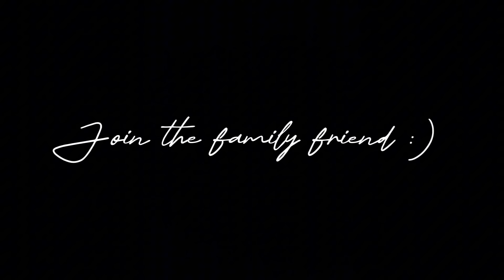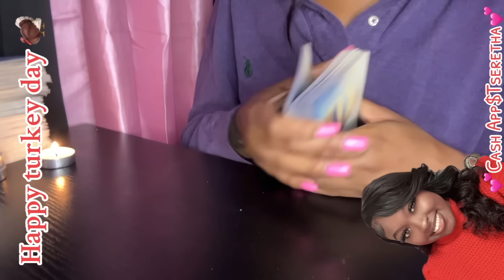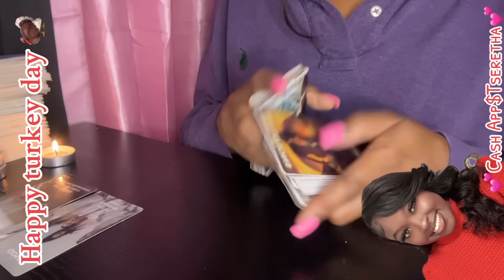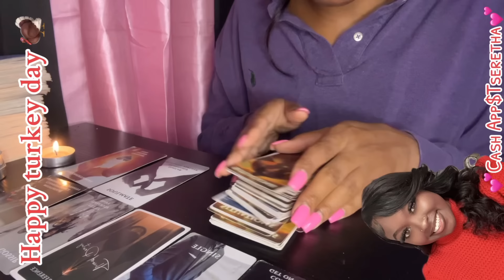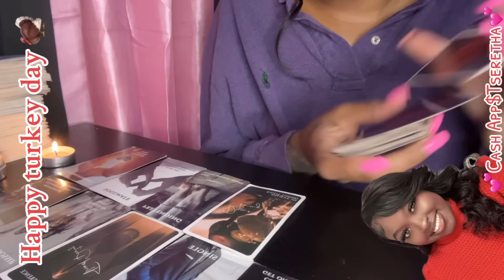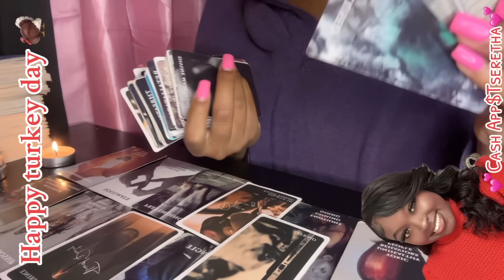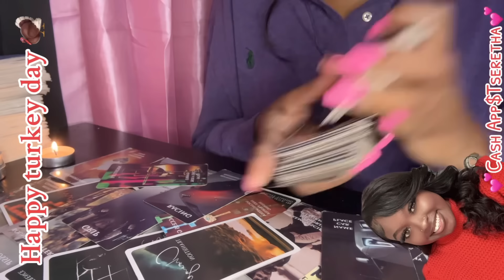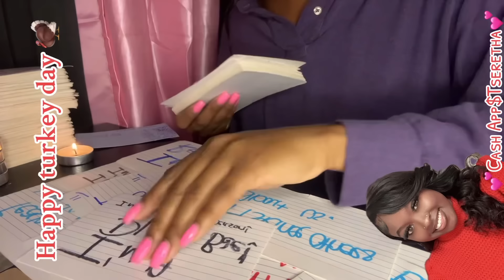Virgo♍️- TURKEY DAY MESSAGE 🦃💕💭